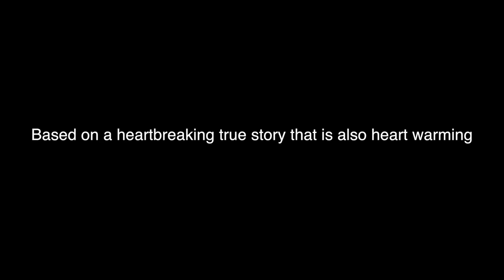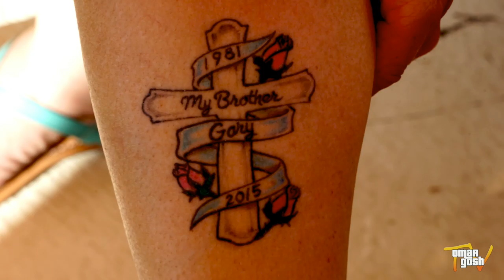DEAR PATTY | OmarGoshTV & THE G TEAM PARANORMAL INVESTIGATORS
For my best friend Patty and Heather from the gteam paranormal investigators. I love you Patty Adams.

Get your personal memorial piece of the ocean for yourself, family or friend Enter promo code: omargosh20 to receive 20% off this affordable and beautiful idea to remember our loved ones.

Today we gave a special gift to a mother that lost her son aka Patty and Heather her daughter and Mike her husband aka G TEAM PARANORMAL INVESTIGATORS and We dedicated a parcel piece of the ocean waters in remembrance of Gary who lost his life in 2015. This was not just any part of the water but a place he loved coming to visit/fish when he was alive which was Homosassa Springs Florida close to MaCrae's. This took a lot of time to coordinate (6 months) and put together but was well worth the wait. We surprised Gary's mother and family with a special gift of the ocean to remember her son by forever. This is a special gift that will make you cry.